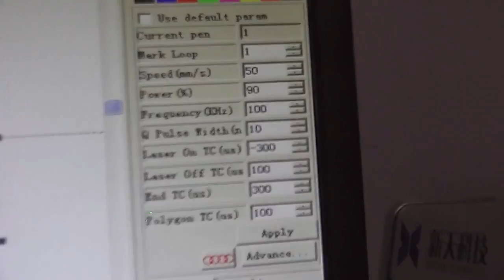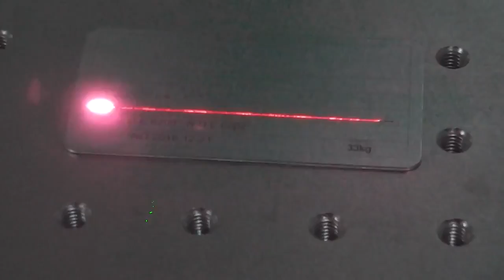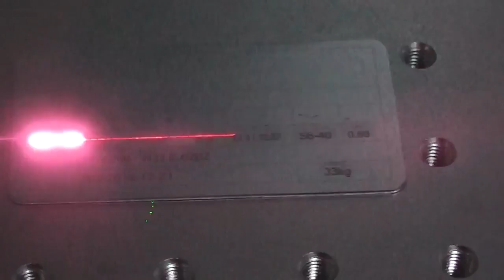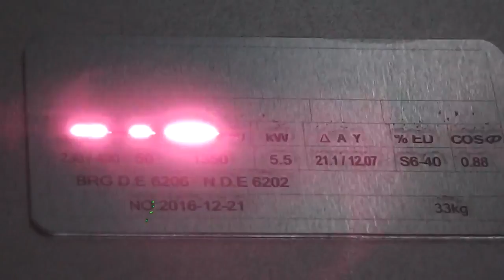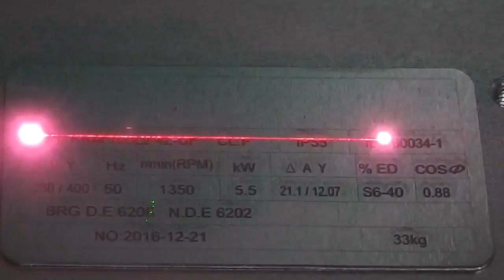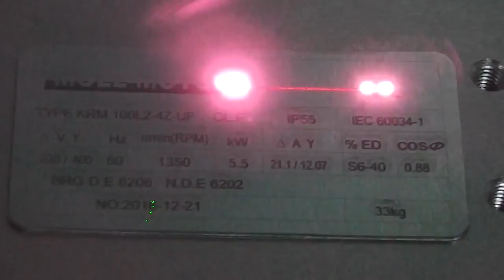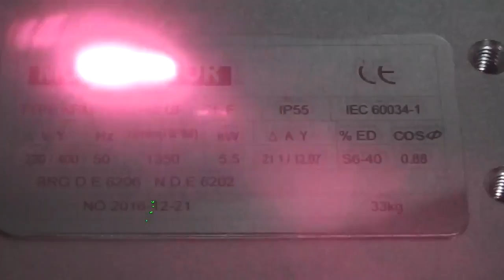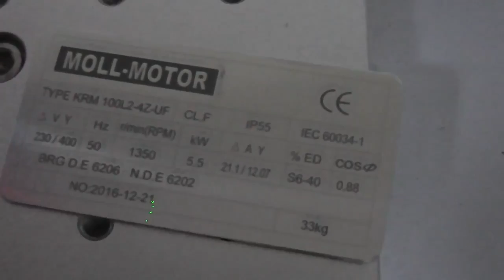Marcar en una tarjete de aluminio por la XT máquina marcado láser de fibra